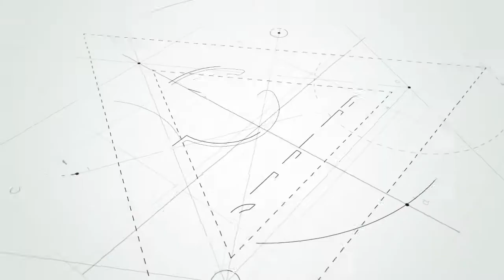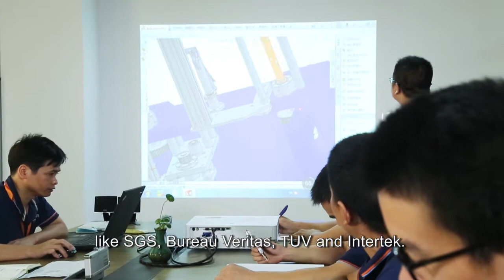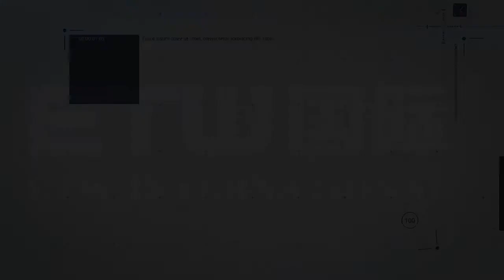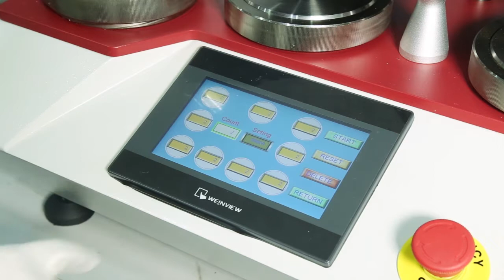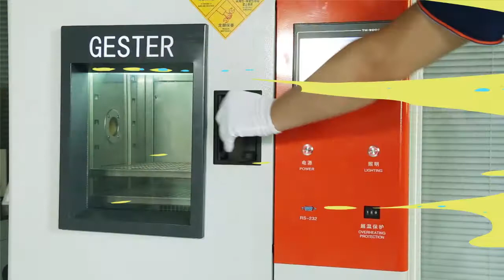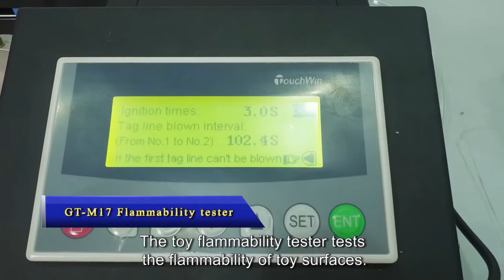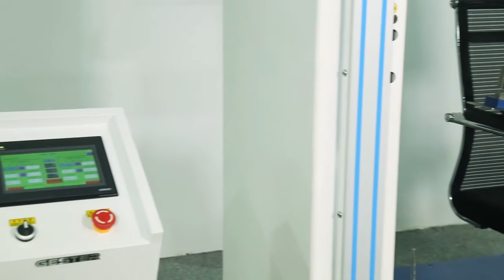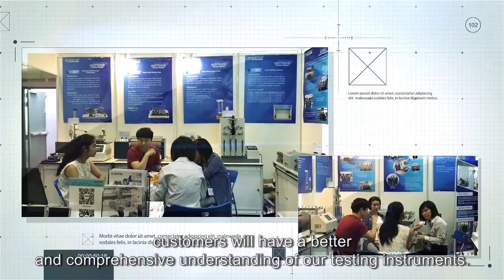Gester Instruments Co.,LTD-Professional testing equipment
Gester Instruments Co.,LTD is professionally engaged in production and R&D of physical properties testing equipment. With nearly 20 years experience in research and development,we specialize in providing the total solutions of Toys and Baby Stuff, Textiles & Garments and Footwear,furniture Testing Equipment.